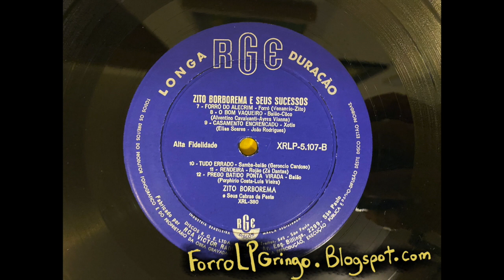Zito Borborema - Tudo Errado (samba-baião) from E Seus Sucessos - RGE (1960s)